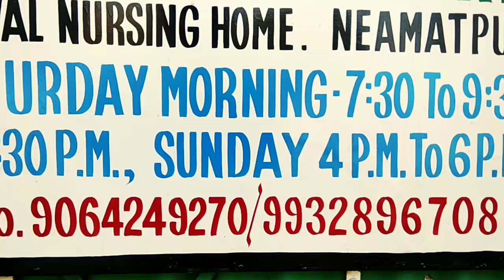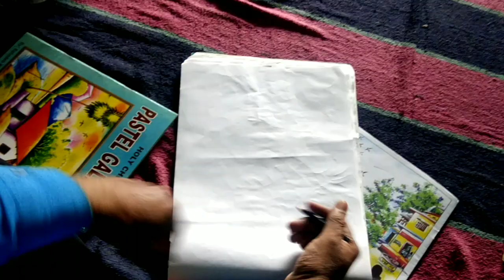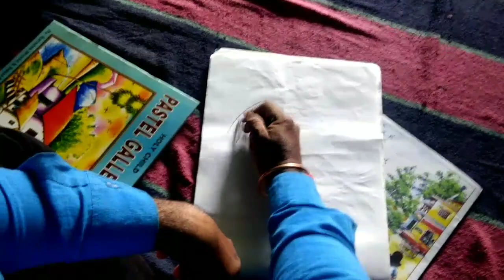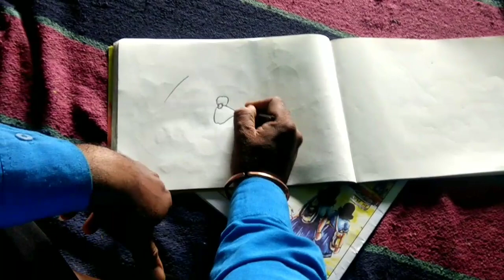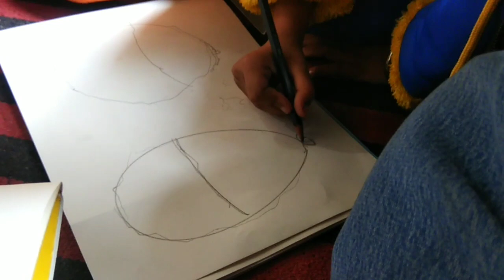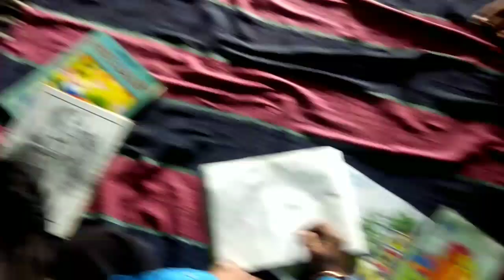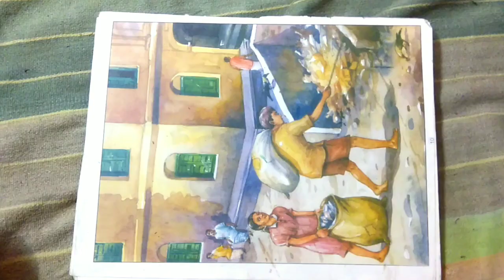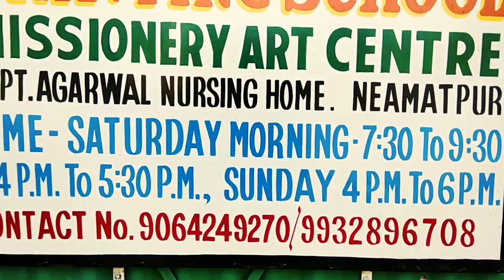Yes I can do | Become an artist | we shall overcome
Hello friends this is my amazing students of missionery art centre drawing and painting school which is situated city Asansol at Neamatpur area paschim Barddhaman near Dedi ground.. I am founding the talent of little artist who want to establish them.. Please share and subscribe my AKD art channel and I can achieve my goal..